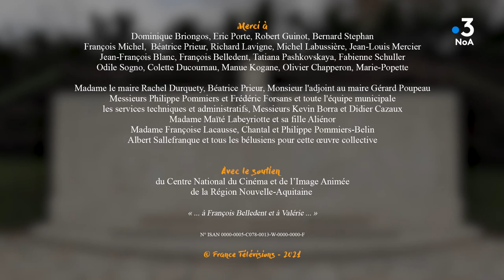NoA - Les Mystères de l'Art - Le monument de François Baco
C'est à Belus, dans les Landes, que l'on peut découvrir un monument en hommage de l'ancien instituteur François Baco. On nous raconte l'histoire de cet homme à l’origine de la renaissance de la viticulture dans notre région, à la suite de l’attaque du phylloxera. Passionné d’agriculture, il réussit à lutter contre ce fléau, en tentant d’hybrider la vigne plutôt qu’en usant du greffage, la technique la plus pratiquée à son époque.
Le Bas Armagnac lui doit le baco 22A, le seul cépage hybride à être autorisé en AOC.

Une coproduction France 3 Nouvelle-Aquitaine – Mara Films avec le soutien de la Région Nouvelle-Aquitaine.
Diffusion NoA - France 3 Nouvelle-Aquitaine